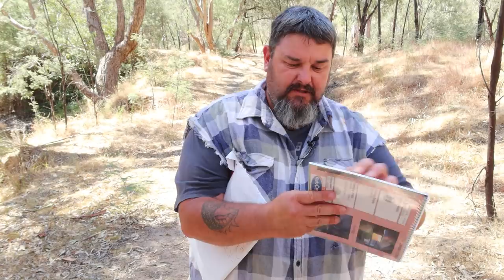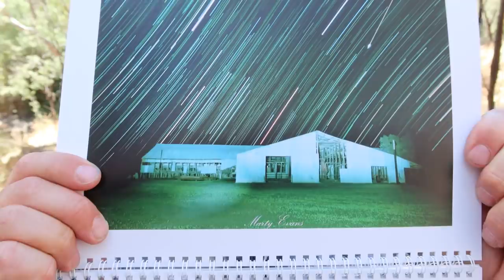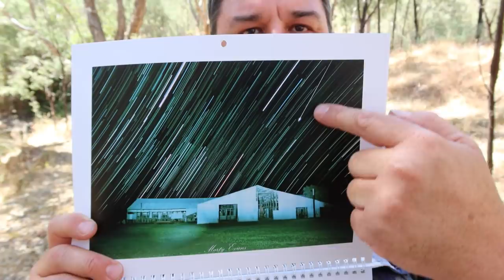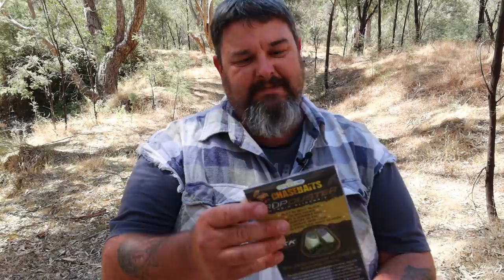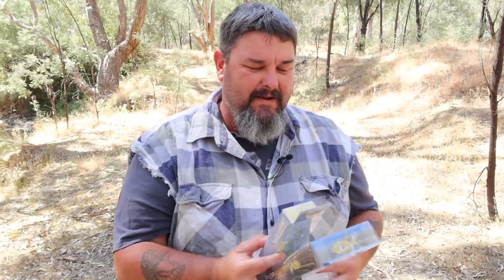This fishing lure's got a propeller in its guts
Well this is certainly an innovative fishing lure. Even when I was underwater recording the short clip it could be heard quite loudly and clearly.
This is a Chasebaits propduster, and is a part of the latest Tackle Club subscription box. The propduster, along with the other lures in the box all feature in this video, as well as the launching of my newest segment, "Fishing with mailtime lures".
This is a mailtime video, with some underwater footage of fishing lures and a new segment launch. I hope you like it.